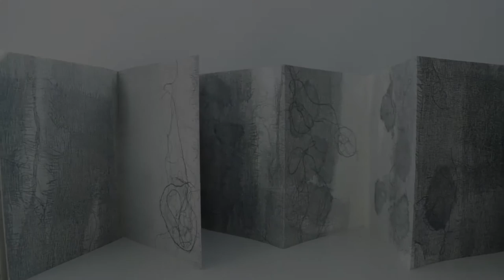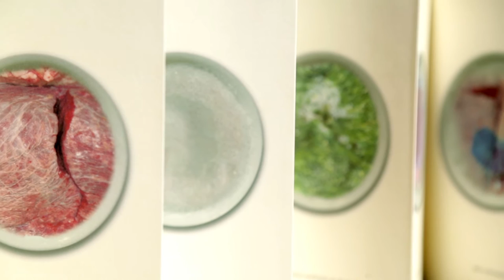Marta Aguilar Moreno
Being a silent poetry, a channel through which she shares her ideas, experiences and memories, the Artist's book as Marta Aguilar Moreno believes, is a visual diary and the administrator of the aesthetic thinking and the intimate reflections.